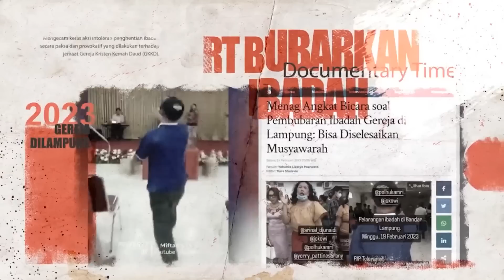🔴 Wajib Nonton ‼️ 2 USTAD IPUNG DAN DODY TAN MENISTA AGAMA KRISTEN, MENIST4 TUHAN YESUS KRISTUS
BRI 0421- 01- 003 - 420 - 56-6  a/n Y Cipta Pelita